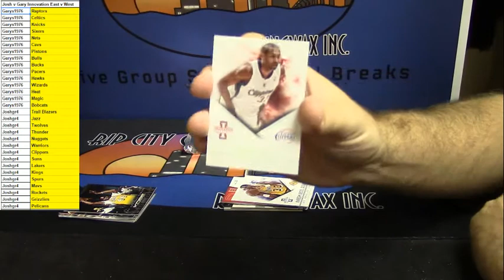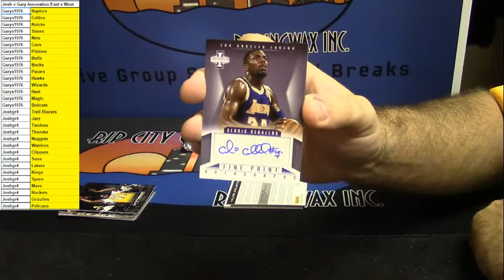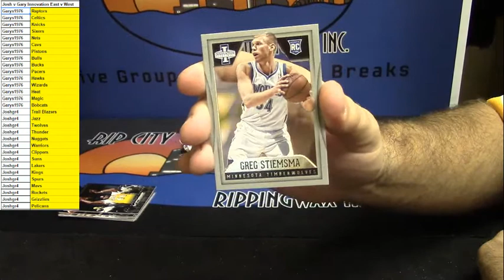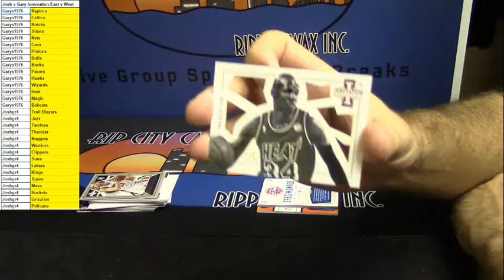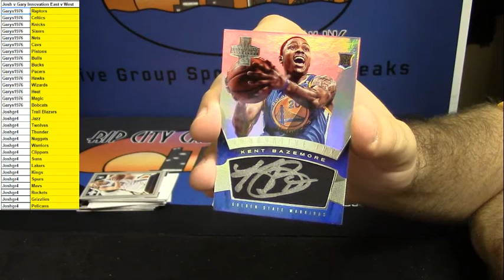2012 13 Innovation Basketball 2 Box Break Josh v Gary #2